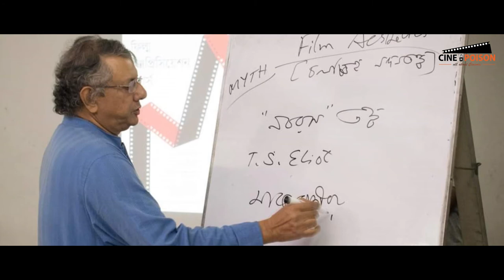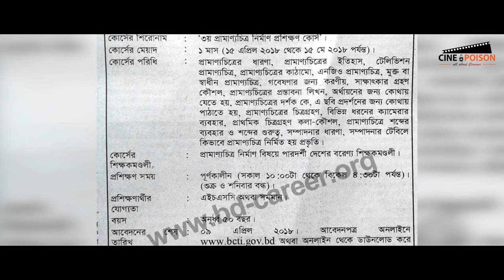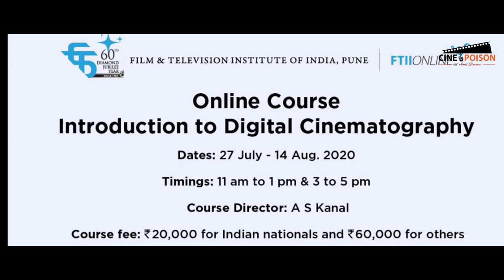Filmmaking Course in Bangladesh | কোথায় করবেন সিনেমার কোর্স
We answered the most frequent question "Where to do filmmaking couse or workshop on Bangladesh" in this video.

Here we talked about filmmaking workshops and filmmaking courses in Bangladesh which includes workshops on Direction, Scriptwriting, Editing, Cinematography, and Amination.